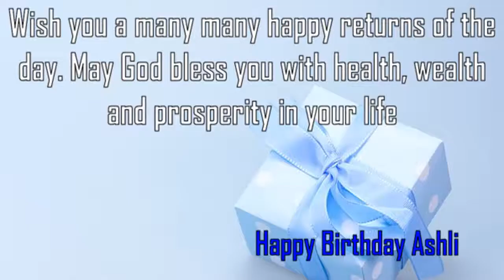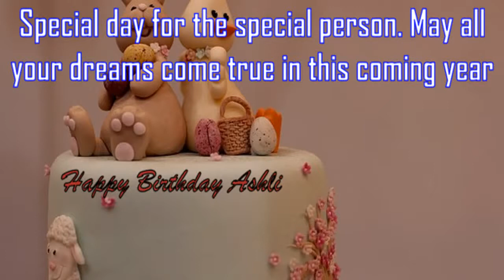Happy Birthday Ashli Image Wishes✔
Happy Birthday Ashli Images. Send Personalized happy birthday wishes to Ashli in 1 min by visiting
GreetName has thousands of image templates to choose from based on gender, age, and relationship. Pick the best image template. Enter Your Name and click 'Generate Personalized Image' button. You can share Ashli picture birthday wishes to any social network such as Facebook status, Whatsapp status, Instagram, Twitter, Google+, etc